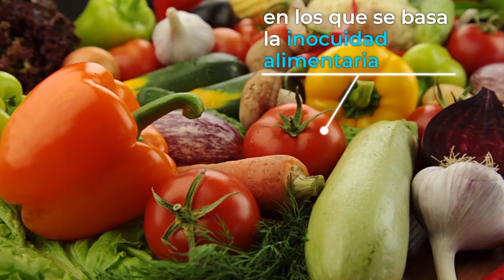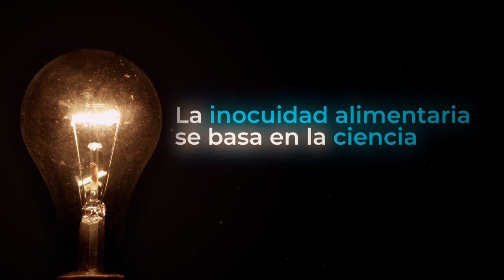Los científicos ayudan a mantener la inocuidad de los alimentos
La ciencia informa las prácticas, directrices y normas que permiten mantener la inocuidad de nuestros alimentos durante la producción, el transporte y la elaboración, así como en el mercado y en el hogar. Este vídeo muestra el modo en que la labor de científicos de todo el mundo ayuda a mantener la inocuidad de los alimentos a lo largo de la cadena de suministro. Lea más sobre la inocuidad alimentaria en los sitios web de la Organización de las Naciones Unidas para la Alimentación y la Agricultura (FAO) y la Organización Mundial de la Salud (OMS)